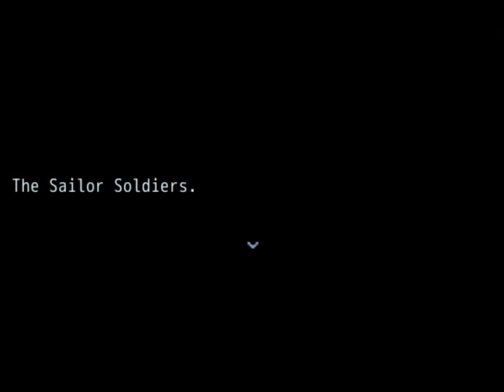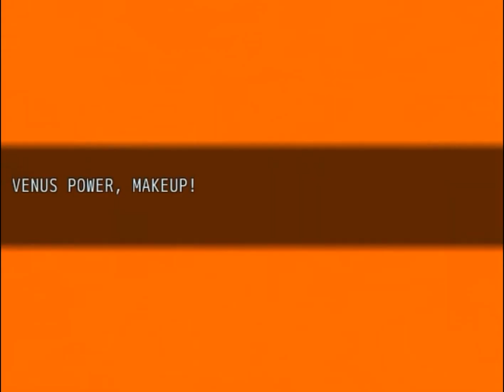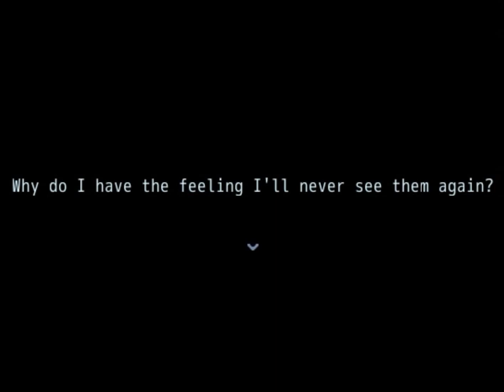Let's Play: Sailor Moon The Silver Millenium part 2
Venus.
Mysterious and beautiful, planet where they say women where born! What kind of secret it is hiding?